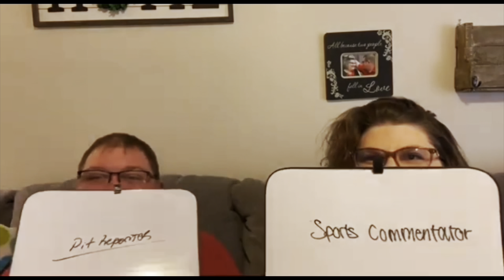Taste Test: Who Has The Best Burger and Fries.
In today’a blog we do a taste test of the 3 fast food places in our town. McDonald’s, Wendy’s and Dairy Queen. Let’s see who has the best burger and fries!